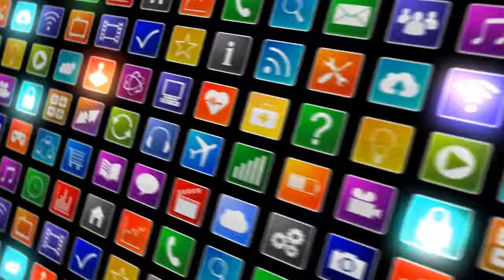[News] China briefs Trump on Kim Jong Un's visit - White House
WASHINGTON (Reuters) - China briefed President Donald Trump on Tuesday on the visit by North Korean ...